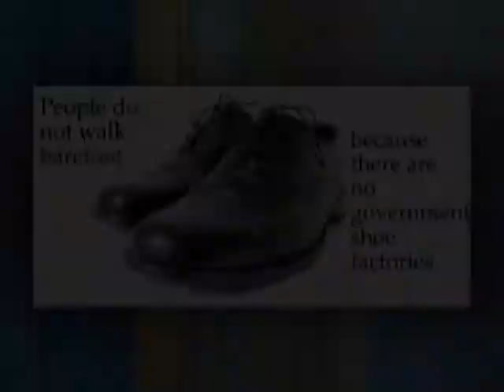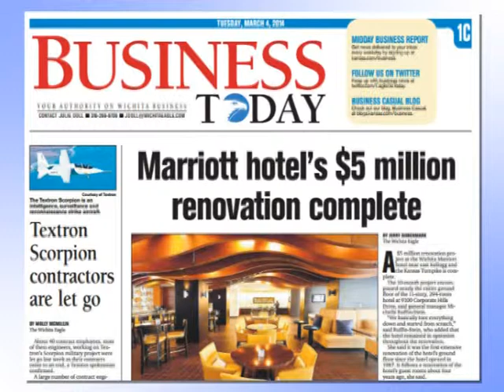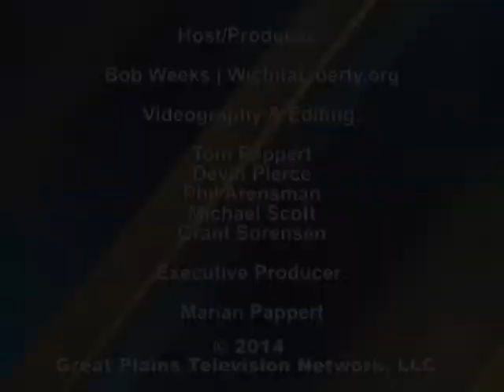In Wichita, the attitude of some elected officials needs adjustment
In this excerpt from WichitaLiberty.TV: Attitudes of Wichita government leaders towards capitalism reveal a lack of understanding. Is only a government-owned hotel able to make capital improvements? Then, examples of disdain elected officials express towards their constituents who don't agree with them.